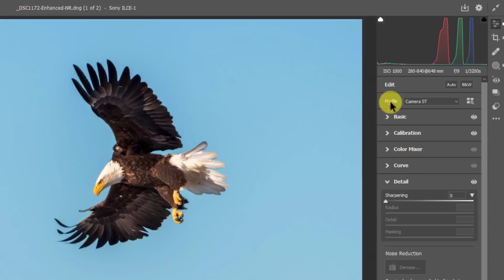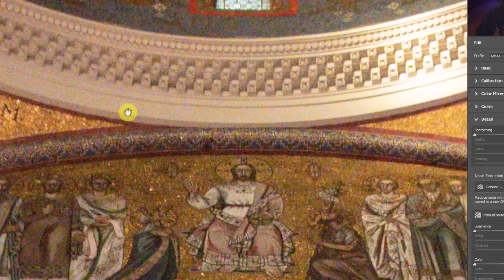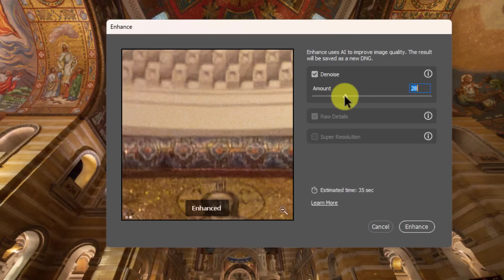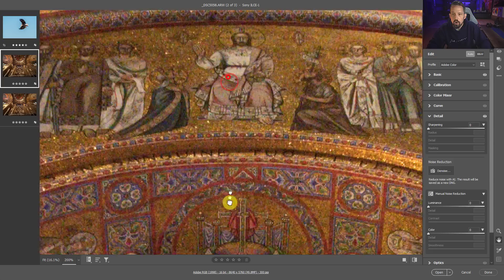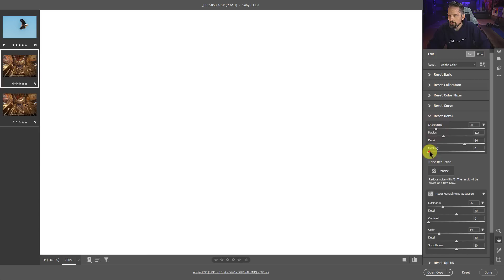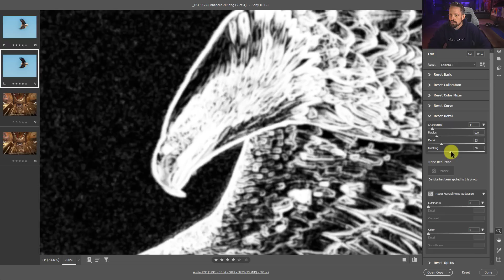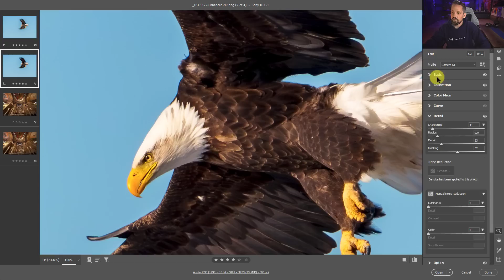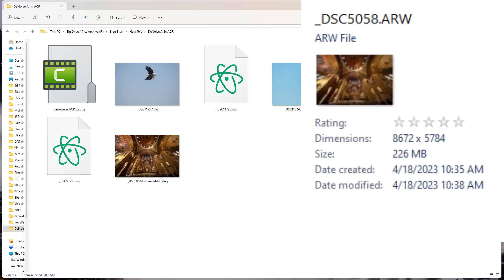Amazing AI DeNoise in ACR 15.3 and Lightroom 12.3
Let's face it, Noise Reduction in ACR and Lightroom has always left us with much to be desired!  It forced us to reach for third-party plugins like ON1 or Topaz DeNoise.  Not anymore!

In the most up-to-date version of ACR and Lightroom, you have access to a new Artificial Intelligence Noise reduction feature in the develop module, and guess what?  It's incredible!

I can FINALLY get a good balance between detail and color while reducing noise at the RAW level, and I see a lot of potential for it in the future.  I am sure Adobe will continue to develop it and make it one of those flagship features we can't live without!

•Chapters•
00:00 Intro to Adobe AI Noise Reduction
00:37 Color Noise Explained
02:00 AI Noise Reduction Walkthrough
04:37 Sharpening Plus AI Noise Reduction
05:22 AI Reduction VS Manual
06:02 Wildlife Images with AI Noise Reduction
07:11 AI NR vs Manual NR
09:20 File Sizes with AI Noise Reduction
10:25 Where we've come from!

Do you like the videos I make on YouTube?

2.  Head to the f.64 Academy website and get registered on my subscriber list.   I deliver all kinds of extra tips and subscriber-only live events!

3.  Become an Elite Member!  I take Photoshop to levels you will never see on YouTube for the members of f.64 Elite with courses, critique sessions, members-only events, a community forum, and big discounts on my most premium courses.